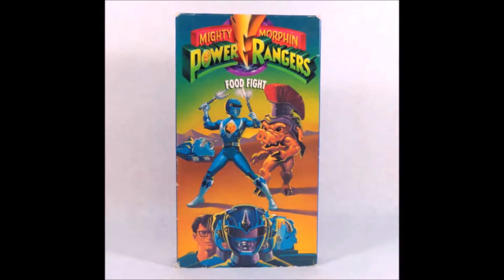Power Rangers (2017) Midnight Movies - Trailer Review/Breakdown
In this episode of Midnight Movies Fabian reviews the first full trailer for the Power Rangers reboot and breaks it down in detail. Five teenagers discover a hidden ship holding the mysterious power of the Power Rangers! Together they must stand against the forces of the evil Rita and her minions.